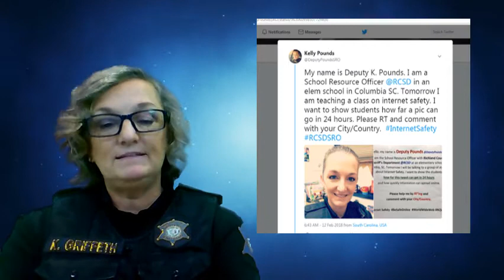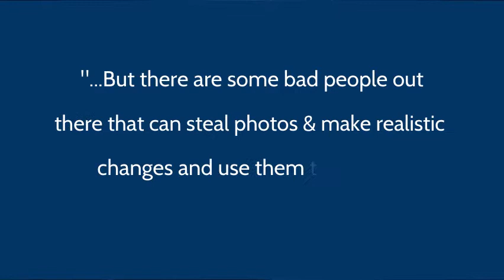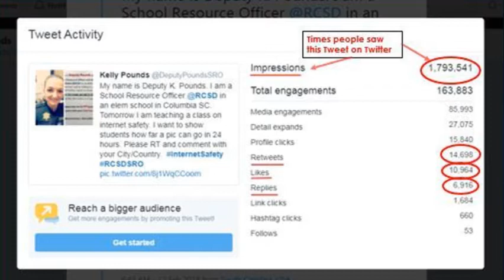Are you being safe online? Part 2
RCSD School Resource Officer Master Deputy Griffeth shares a lesson on being safe online. Part 2